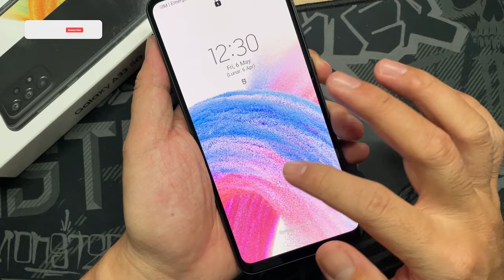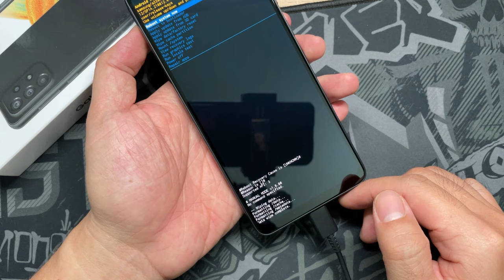How To Hard Reset Samsung Galaxy A33 5G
Have Fun.